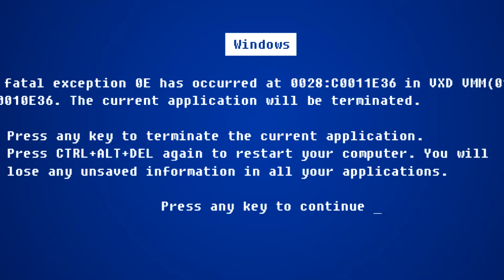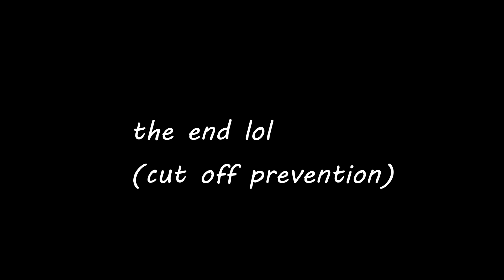[SFM] Improbability drive again?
Did I got you? Probably not. My SFM part for the Madness Extermination Collab 5. Starring... ahaha, you know him, why am I even wasting my time typing this?